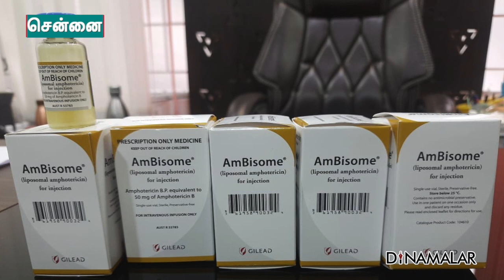பிளாக்கில் ஆம்போடெரிசின் பெண்கள் உட்பட 9 பேர் கைது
பிளாக்கில்
ஆம்போடெரிசின்
பெண்கள் உட்பட